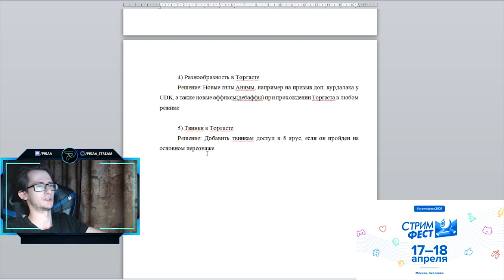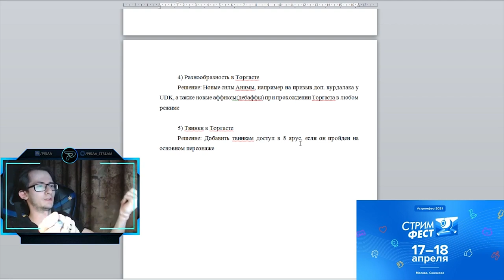Доступ к Торгасту для всех персонажей на учётной записи в World of Warcraft: ShadowLands